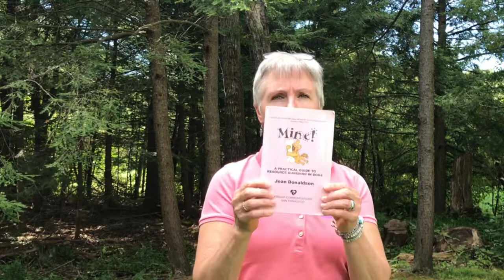Resource Guarding in Dogs - Aggression Series Video 2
Resource Guarding (AKA food protection) in dogs. Resource Guarding is a fairly common type of aggression that can range from mild to VERY serious. Commonly, Resource Guarding is when a dog "defends" something in her possession (a toy, food, something they've stolen, etc.) but it can also involve guarding space and specific people. In very serious cases, dogs will even guard from a distance. Meaning they are not in possession of the item but will guard it from feet away or even from across the room.

There is a strong genetic component to Resource Guarding, meaning it is rarely caused by humans or the environment.

Also - playing in your dog's food dish DOES NOT help to prevent Resource Guarding so for heaven's sake ... stop doing that!

Episode Notes:
Book Reference:
MINE! by Jean Donaldson

If you like what you see here, please use the big red SUBSCRIBE button and the little bell to subscribe and get notified whenever we have a new video posted for you! We post a tip weekly!

LOVE the dog you HAVE!